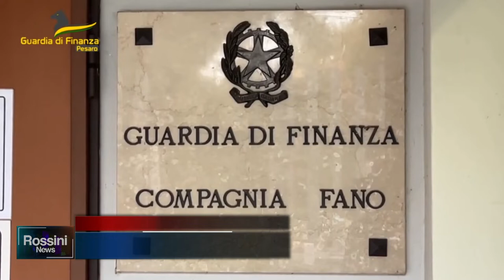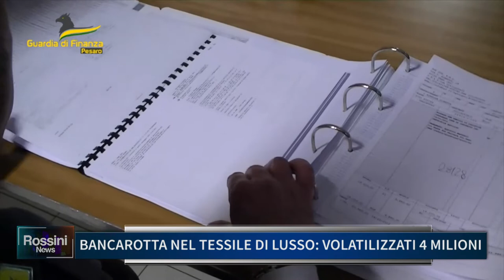BANCAROTTA NEL TESSILE DI LUSSO, VOLATILIZZATI 4 MILIONI